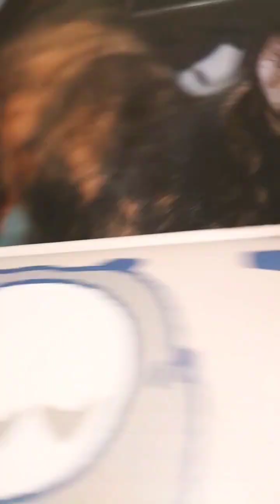猫詰め合わせ 11/24 11/28